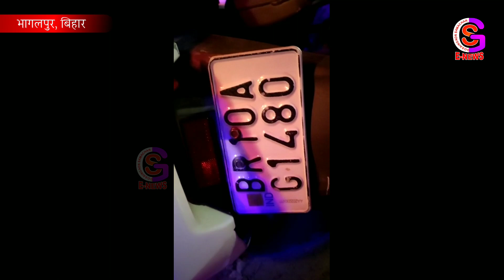भागलपुर में ट्रक और स्कूटी में जोरदार टक्कर